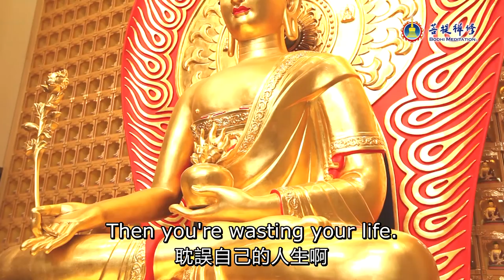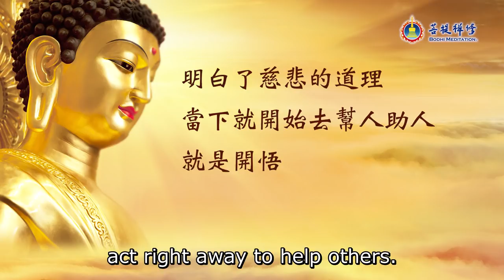開悟 沒有想像中的那麼難 | 佛學知識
開悟很難嗎？開悟需要什麼樣的條件呢？開悟的人是不是都很聰明、有智慧、有錢、社會地位高、文化程度高？如果這些條件都不具備，還能不能開悟了呢？一起聽金菩提宗師講解——什麼是開悟！

00:00:00 開悟 沒有想像中的那麼難 | 開悟 | 佛學知識
00:00:15 金菩提宗師：自覺覺他，就是要即刻實踐
00:00:39 開悟是什麼
00:02:09 開悟就是去幫人助人